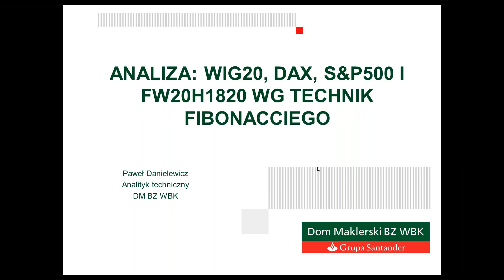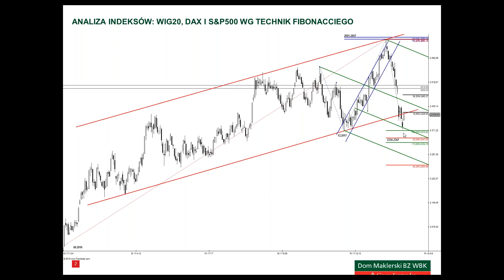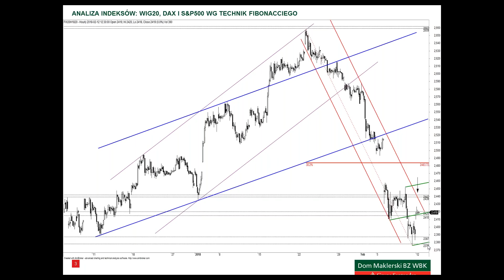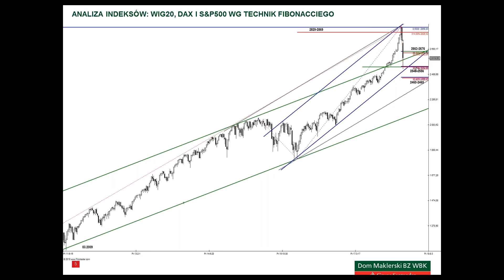Analiza WIG20, DAX i S&P500 - 12.02.2018